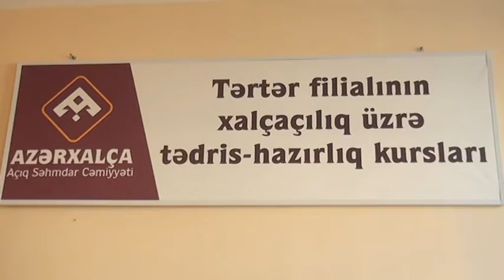Tərtər xalçaçılıq Kursaları